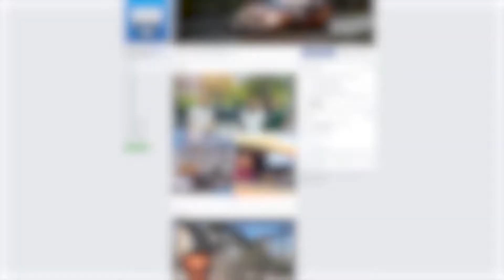Dacia Duster Roadshow Detailed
🌐 Türkiye'de bir ilki başararak Microsoft Hololens gözlükleri ve Mixed Reality teknolojilerini birleştirerek Yeni Dacia Duster 2018 Roadshow'u hayata geçirdik. 58 gün boyunca 12 farklı şehirde gerçekleşen bu etkileyici projede, özel off-road parkuru ve üç ayrı sanal dünya ile unutulmaz bir sürüş deneyimi sunduk. Profesyonel eğitmenler eşliğinde katılımcılar, Dacia'nın 2018 model Duster'ını farklı bir perspektiften keşfetme şansı buldular. 🚗🕶️

🌐 We achieved a first in Turkey and brought the New Dacia Duster 2018 Roadshow to life by combining Microsoft Hololens glasses and Mixed Reality technologies. In this impressive project, which took place in 12 different cities for 58 days, we offered an unforgettable driving experience with a special off-road track and three separate virtual worlds. Accompanied by professional instructors, participants had the chance to discover Dacia's 2018 model Duster from a different perspective. 🚗🕶️